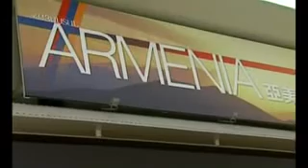slaq.am «Հայաստանի տաղավարը EXPO-2010-ում»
Հայաստանի տաղավարի բացումը Շանհայ EXPO-2010-ում